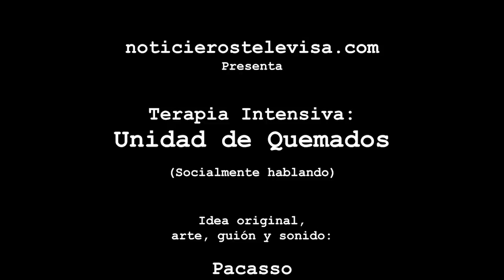UdQ 393: Charlie Valentino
Luego de declarar en tribuna que los españoles son la peor de las razas, el diputado local de Morena en Tabasco, llega a la Unidad de Quemados... y en el Cineclub de Nicasio: Dumbo.